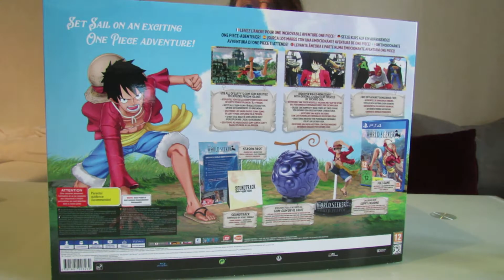J'ai trouvé un trésor ! (One Piece World Seeker - Pirate King Edition Unboxing)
Encore et toujours de l'unboxing décidément je ne fais que ça n ce moment !! Et c'est un unboxing COLLECTOR que je vous propose : on déballe la Pirate King Ediiton de One Piece World Seeker, et ça vaut son pesant d'or!

Vous pouvez aussi cocher la petite cloche pour ne rater aucune nouvelle vidéo !

Page Facebook : SunGeek Cooldown
ID PSN : sungyeon1
ID XONE : SunGeek12

🎮Ainsi que ceux de Cooldown :🎮

Le site Internet : cooldown.fr
Le Twitter : @Cooldownfr
La chaîne YouTube : Cooldown